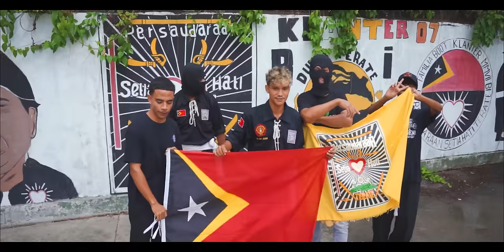Deo ft. Black ANT and Bang Ni - PSHT husi rai lafaek ( Music Video )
Múzika dahuluk husi Ha'u , Espesial Bo'ot Ba Familia PSHT

Mix/Max : Nelo Gracia
Studio : Way of Life
Song writer : Deo and Black ANT
Video : East Trash

Especial Thanks ba : Maun Je 07 ( R.BI) , Familia Mascarenhas , Familia Ai-Mutin no Familia Boot Baucau Seical no mos Kolega Sira Husi Kontainer Lulik no Ikus Liu Ba Hau Nia Maluk East Boy.🤝🚀

*NonProfit